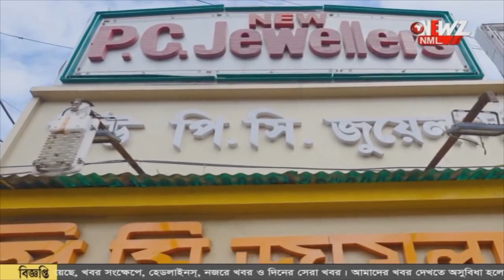মাথায় করে মাটি এনে দিতে হয় শতবর্ষ প্রাচীন নন্দিনী পুজোতে।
মাথায় করে মাটি এনে দিতে হয় পুজো। বুদ্ধ পূর্ণিমায় নদীয়ার শান্তিপুরের মানুষ মেতে ওঠেন শতবর্ষ প্রাচীন নন্দিনী পুজোতে।